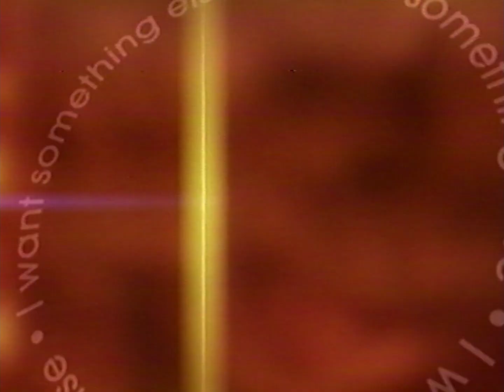Soap Net: Soap Watching Made Easy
Taken from Chicago on VHS